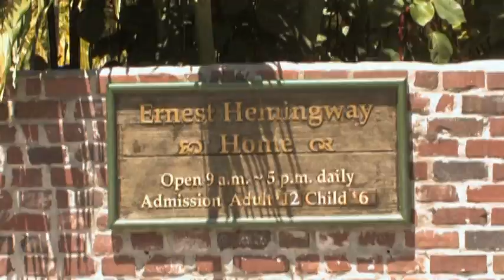Cruise Destinations - KEY WEST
World Cruise Travel Club Video
Cruise Destinatuions